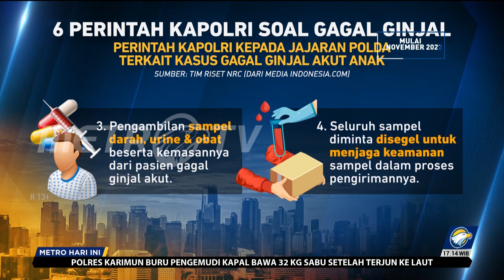Polri Kumpulkan Bukti Dugaan Pidana Kasus Gagal Ginjal Akut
MetroTV, Tim Khusus Bareskrim Polri membahas dugaan tindak pidana yang dilakukan perusahaan farmasi dalam kasus gagal ginjal akut di Indonesia. Polri saat ini masih mengumpulkan alat bukti yang dibutuhkan.

Jika ditemukan alat bukti, status penyelidikan kasus gagal ginjal akut anak bisa ditingkatkan ke tahap penyidikan